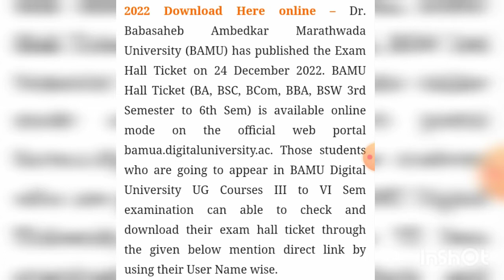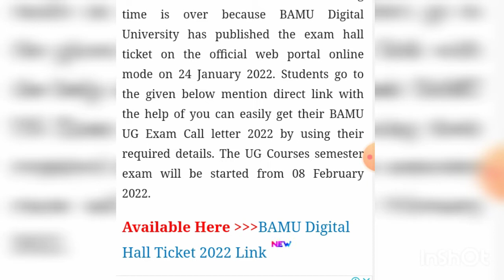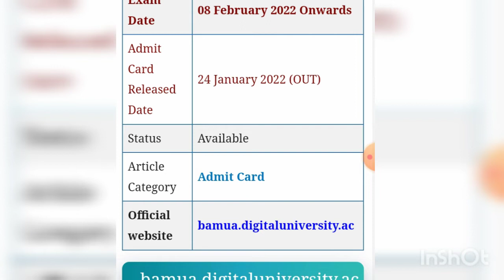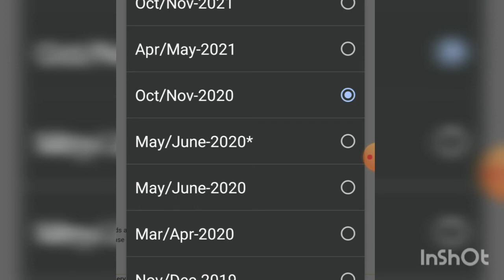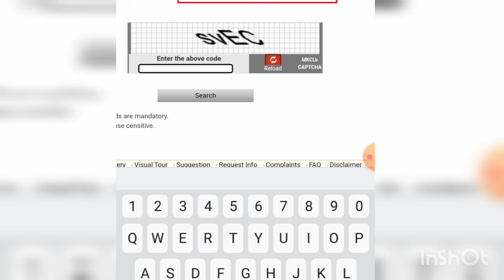Bamu Hall ticket 2022 download | Bamu unionline Exam | Bamu online exam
Bamu Result link :-

Bamu Result 2022
How to download bamu hall ticket 2022